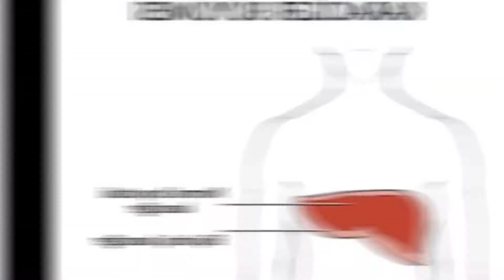B12 EKSİKLİĞİ BELİRTİLERİ - B12 Vitamini Hangi Besinlerde Bulunur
B 12  Vitamini Eksikliği ve Belirtileri - Hangi Besinlerde Bulunur.
İnsan sağlığı için çok önemli bir rol olan, yaşamsal fonksiyonlar için  gerekli olan vitaminler, suda ve yağda çözünmelerine göre iki grupta sınıflandırılır.  B 12 ısıya duyarlı ve suda çözünen bir vitamindir. Bağışıklık sistemimizi güçlendiren, sinir sisteminin doğru ve hızlı çalışmasında görev yapan vitamindir. özellikle et, yumurta, balık ve sütte bol miktarda bulunur.
Aklında Kalsın